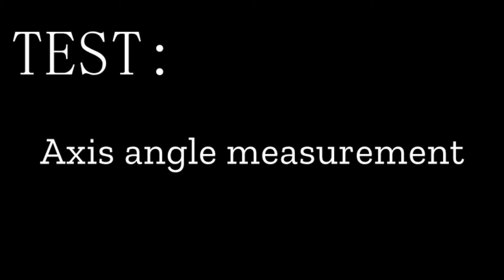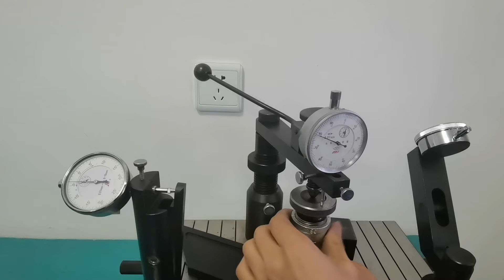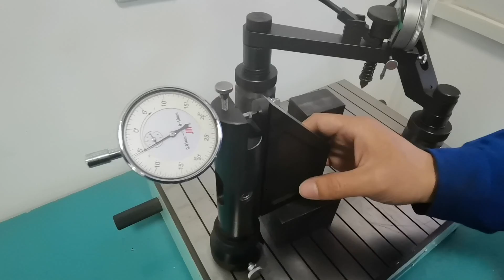How to test the Axis Angle of the malleable iron pipe fittings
The axes of the screw thread are accurate to within ±0.5° of the specified angle according to ISO 7-1, JIANZHI axes of the screw thread accuracy are ±0.3°, higher 40% than ISO 7-1.